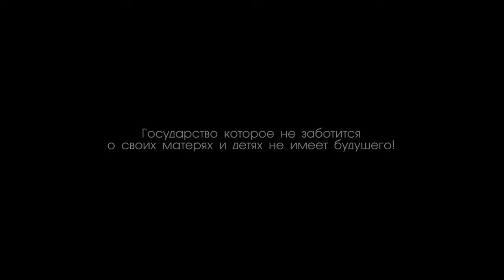Я не попрошайка! Государство которое не заботится о своих матерях и детях не имеет будущего